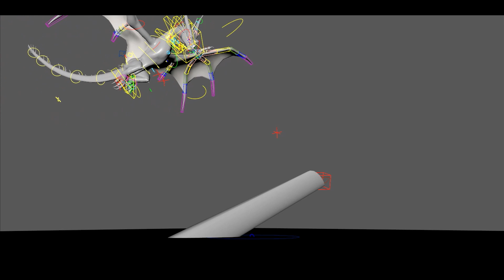3D Animation | A Dragon's Landing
While finishing up my work at the Cutscenes of Iron Harvest and its Addon I found some time next to work to create this little animation.

~9h